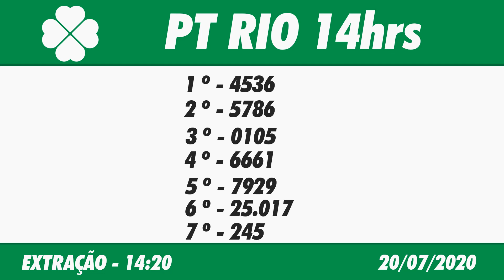🍀 🍀 Resultado do Jogo do Bicho PT RJ 14:20 – Jogo do Bicho PT Rio 20/07/2020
Este vídeo vai informar você do Resultado do Jogo do Bicho PT RJ 14:20.

Resultado do Jogo do Bicho PT RJ 14:20 – Loteria PT Rio 20/07/2020

Com o Jogo do Bicho PT RJ 14:20 são diversas as chances de ganhar.

O Resultado do Jogo do Bicho PT Rio 14:20 de Hoje você acompanha aqui no Canal Felicidade com o Flávio Junior, ou posteriormente o Resultado do Jogo do Bicho PT RJ 14:20 de Ontém, você acompanha nos vídeos dos Resultados das Loterias individualmente aqui no canal.

Boa Sorte!

Resultado do Jogo do Bicho PT Rio 14:20 de Hoje – Resultado do Jogo do Bicho PT RJ 20/07/2020

🍀 🍀 OUTRAS INFORMAÇÕES 🍀 🍀

⚫️COMENTE!

jogo do bicho pt rio,
resultado jogo do bicho,
resultado jogo do bicho pt rio,
resultado jogo do bicho pt rio 14hs,
resultado jogo do bicho rio 14hs,
resultado do jogo do bicho de hoje 14hs rj,
resultado do jogo do bicho nacional,
deunoposte resultado jogo do bicho,
resultado facil do jogo do bicho,
resultado do jogo do bicho pt rio de hoje,
resultado jogo do bicho pt rio 20/07,
resultado do jogo do bicho 14hs,
resultado do jogo do bicho em tempo real,
canal felicidade,